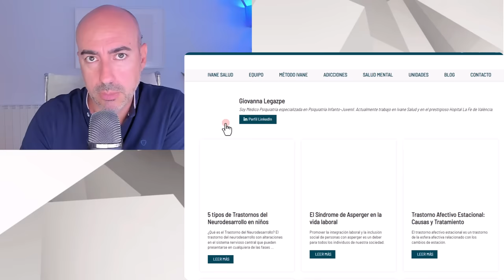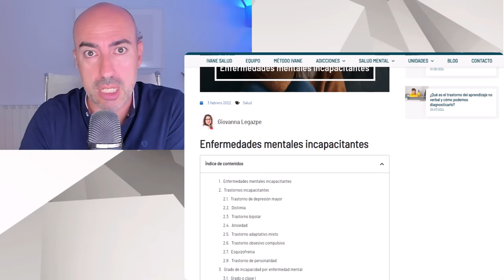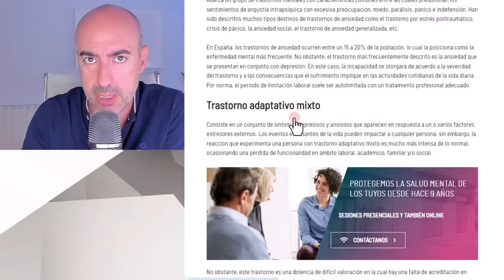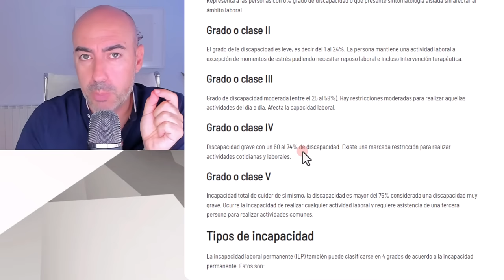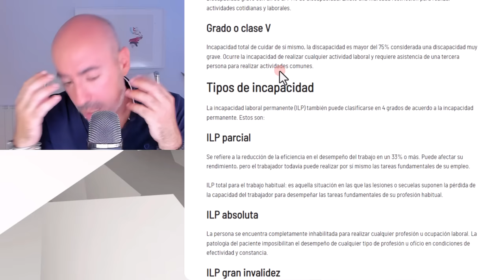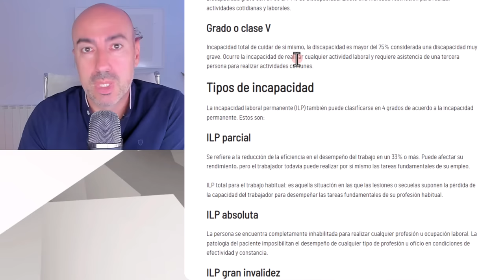📛 UN 75% DE DISCAPACIDAD MENTAL REQUIERE ASISTENCIA PERMANENTE 📛 Psicólogo analiza crimen MOCEJÓN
✅ Conviértete en miembro de este canal para disfrutar de ventajas:
Este vídeo no pretende emitir o divulgar diagnósticos alguno sobre personalidades, sino lanzar hipótesis a partir de una formación parcial que sería necesario contrastar directamente con la persona de la que se habla en el mismo y realizando un procedimiento diagnóstico según protocolo exhaustivo. Tampoco ofrece soluciones o recomendaciones universalmente válidas. Para ello siempre se recomienda acudir a un profesional que analice persona y sus circunstancias, y aplique procedimientos sistemáticos reconocidos..